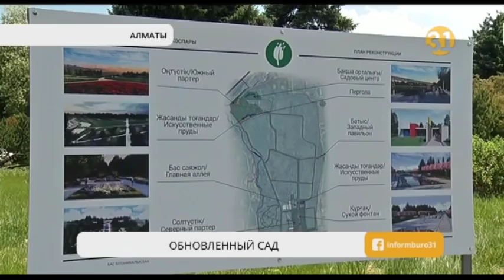Булат Утемуратов и Бауыржан Байбек посетили главный ботанический сад в Алматы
Меценат Булат Утемуратов и аким Алматы Бауыржан Байбек посетили главный ботанический сад, чтобы проконтролировать ход реконструкции. В природном парке завершено бурение двух артезианских скважин для добычи воды. Начато строительство входных павильонов.